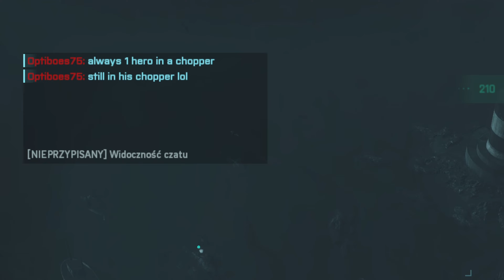Drużyna przeciwna nas NIENAWIDZI w Battlefield 2042!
Witam  w kolejnym filmie w Battlefield 2042. Dziś udało mi się pobić mój rekord zabójstw jako strzelec helikoptera szturmowego. Udało się zgarnąć ponad 100 zabójstw,
Mam nadzieję, że materiał się spodoba.

Pamiętaj, że ocena filmu bardzo mi pomaga. DZIĘKI :D